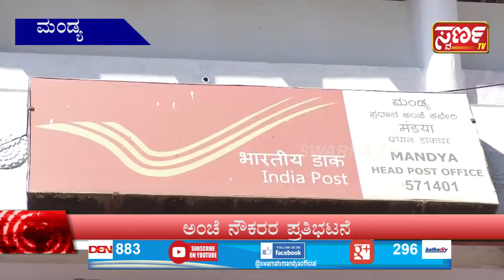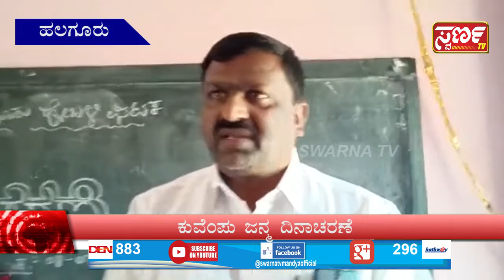Swarna News MANDYA 08-01-2020 ಇದು ಬರೀ ಸುದ್ದಿಯಲ್ಲ.... ಸಮಗ್ರ ವಿಶ್ಲೇಷಣೆ